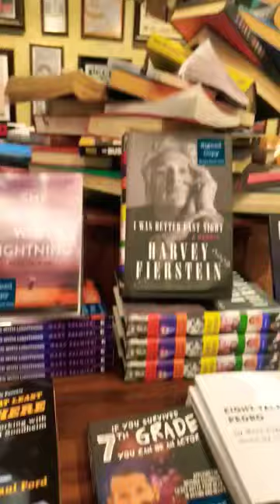The Drama Book Shop